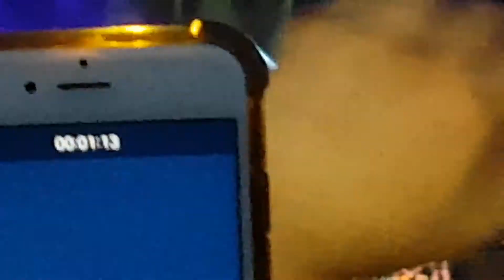Foo Fighters - The Sky Is A Neighborhood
14 Giugno 2018
Firenze ROCKS 2018
Visarno Arena Firenze